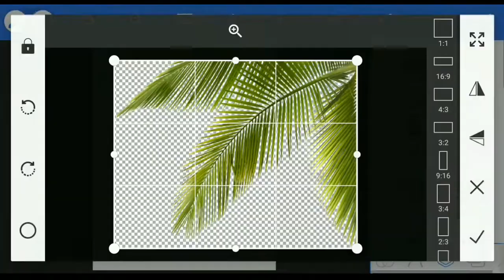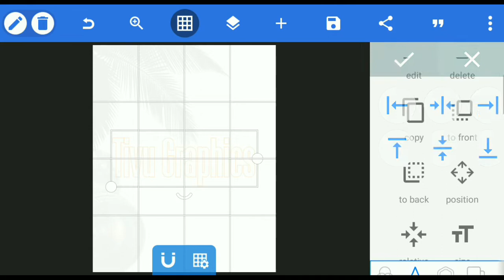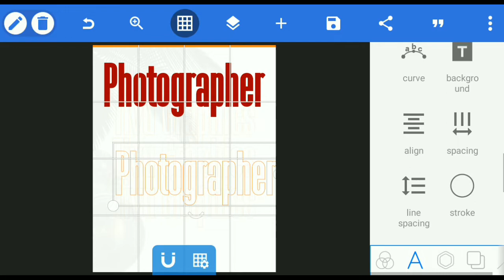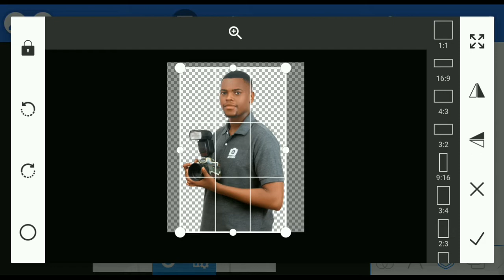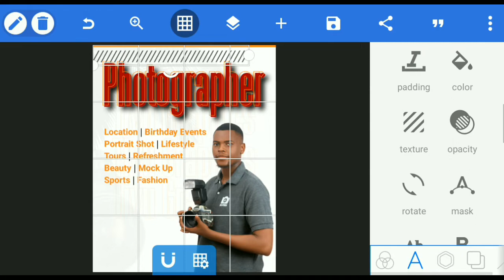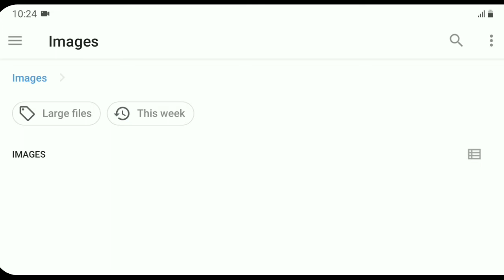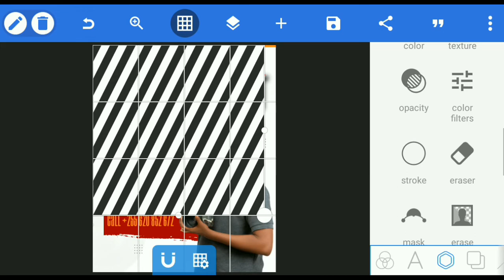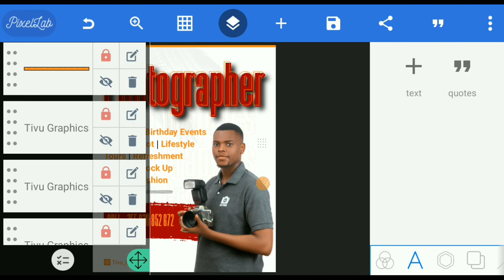Pixellab Tutorisls || How To Make Flyer In Android || Jinsi Ya Kuedit Flyer Na Sim || Kekenwa Tech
Today's Tutorial,
In This Video Tutorial, Am going to show you How To Design Poster In Mobile Step by step in Pixellab Editing

design poster,
how to make a music cover in pixellab,
nmana yakudesign poster ya birthday,
how to design banner on android,
pixellab,
logo design,
graphic and design,
bongo digital,
priscus design,
jinsi,
jifunze designing,
photoshop basics tutorial for beginners,
how to make a music banner,
jifunze graphic designing,